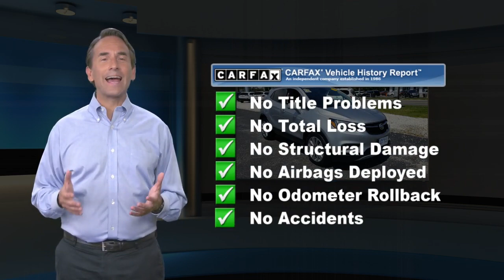Certified 2017 Buick Encore Preferred, Cape May Court House, NJ 10662P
Take on the twist and turns of your day with our One Owner 2017 Buick Encore Preferred Crossover that looks ready to roll in Quicksilver Metallic! Powered by a TurboCharged 1.4 Liter EcoTec 4 Cylinder that produces a healthy 138hp while paired with an innovative 6 Speed Automatic transmission that provides for smooth, effortless shifting! This Front Wheel Drive combination is ready for practically any road condition and yields nearly 33mpg on the highway. Easy to maneuver and a pleasure to drive, our Buick lets you arrive in style! Admire the sleek, sculpted silhouette of our Encore that greets you with a fresh look and contemporary styling!You can load up your friends and all of their gear in the spacious cabin of our Preferred that's complete with keyless open/start, a multi-color driver information center, active noise cancellation, a power adjustable driver seat and leather-wrapped steering wheel with audio/phone controls. Buckle up and set your sights on new adventures!The advanced safety features in this Buick help you avoid and manage challenging driving situations and have earned Encore excellent safety ratings. Drive confidently with anti-lock brakes, traction/stability control, airbags, and a backup camera. Discerning drivers just like you are giving rave reviews to our Encore Preferred. Get behind the wheel and you'll agree this is a smart choice.

[RLVID:10235:f73ef8a00a759a00:b3e6bdbd869182d3:1]